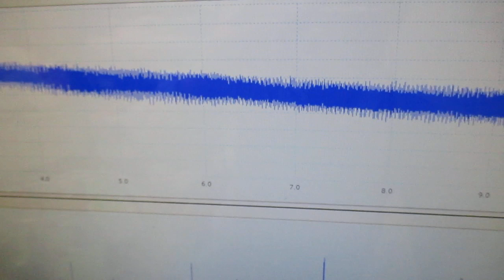超音波と表面弾性波（オリジナル超音波システムの開発技術） ultrasonic-labo